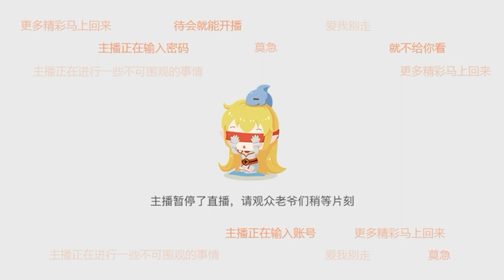话梅《舞蹈瑜伽》2022年05月15日(夜晚)